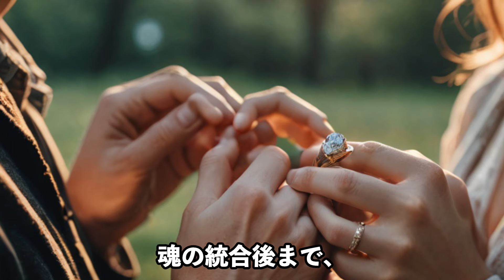【段階別】あなたのことが大好きなツインレイ男性の極上の愛情表現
今だけ4000円分無料！電話占いランキング圧倒的１位！完全予約制の限定リンクはこちら↓pr

ツインレイの既婚者と「絶対に」体の関係を持たないほうが良い理由【ゆっくりスピリチュアル】

【総集編】ツインレイの魂の再会に秘められた特別な意味4選【ゆっくりスピリチュアル】

【風の時代】年下男性がツインレイであることの真実！彼と統合するためにツインレイ女性ができること【ゆっくりスピリチュアル】

ツインレイ女性がランナーになる？ツインレイ男性との別れを決意する５つの理由

ツインレイがあなたの元へ戻ってくる！再会の12の前兆サイン【ゆっくりスピリチュアル】

【ツインレイ特有の性の交流】ツインレイのセ○クス、男女でここまで違う。【ゆっくりスピリチュアル】